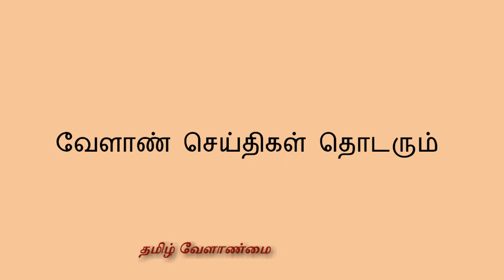Prawn and Crap Fish Cultivation Free Training|| இறால் மற்றும் கெண்டை மீன் வளர்ப்பு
இறால் மற்றும் கெண்டை மீன் வளர்ப்பு இலவச பயிற்சி வகுப்பு